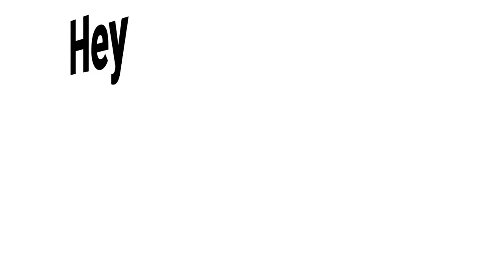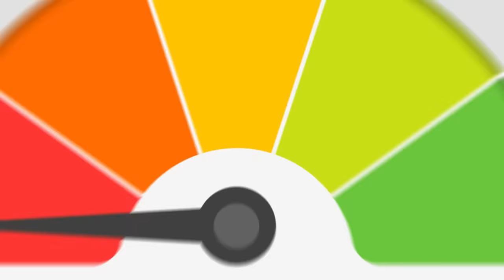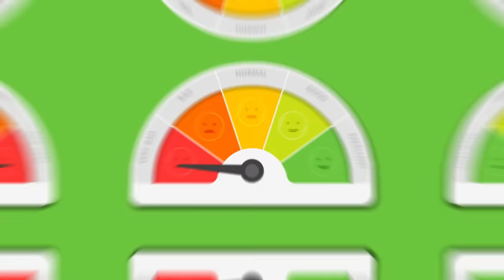18 Signs You’re an Extremely Attractive Person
What are the signs that you are highly attractive? Attractive people do a lot of things differently. They get looks all the time.

Signs Someone Is Nervous Around You Because They Like You

Am I Hot or Not? Signs You’re a Ridiculously Attractive Woman

Voice Over: Christian H. Miles